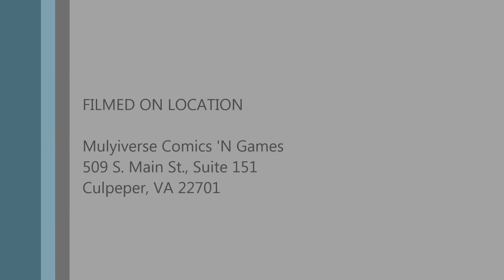Quarantine Binging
In this video we discus things that you may binge while on lockdown and coin the term Fireflied (spread it around)

If you are interested in donating to help our business stay afloat during this troubling time go